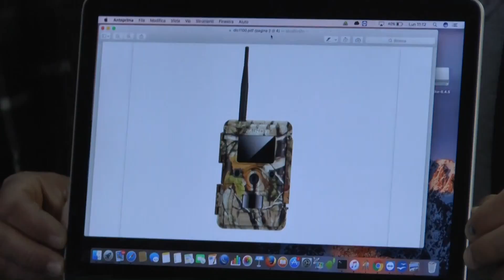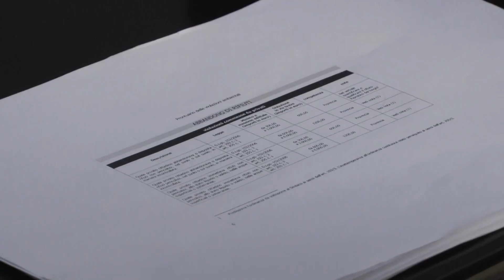Comune Catanzaro: nuove telecamere